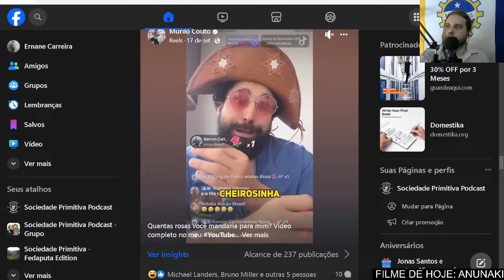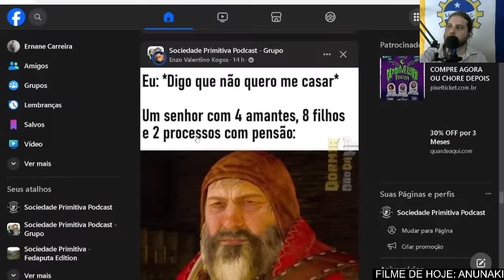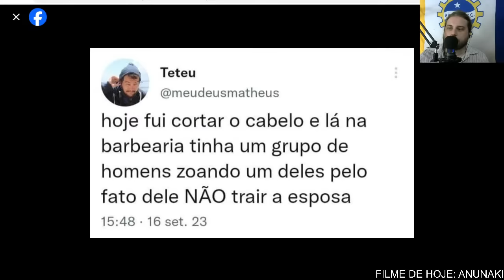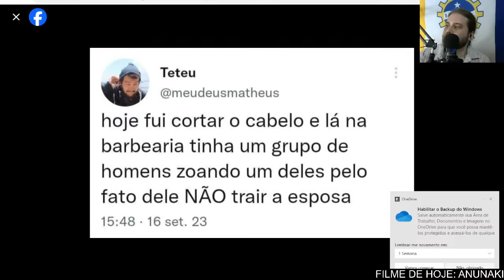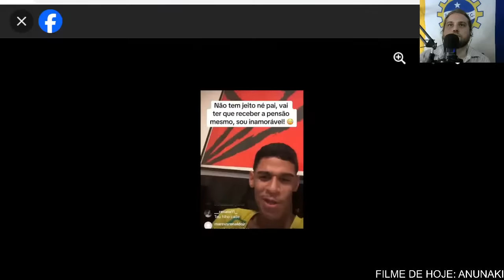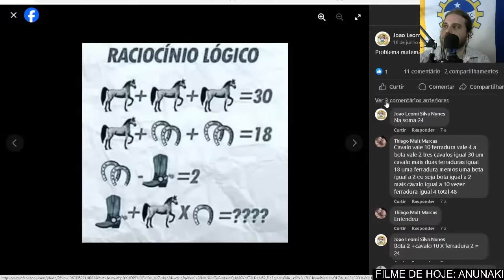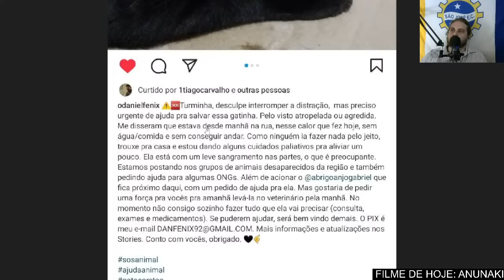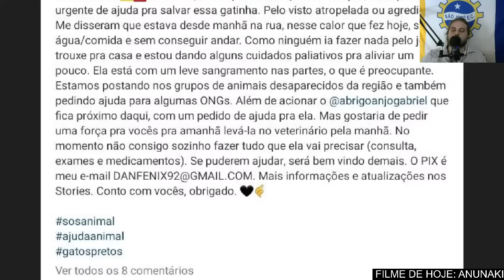DÚVIDAS AMOROSAS COM BRUNO BRITO - Disciplina